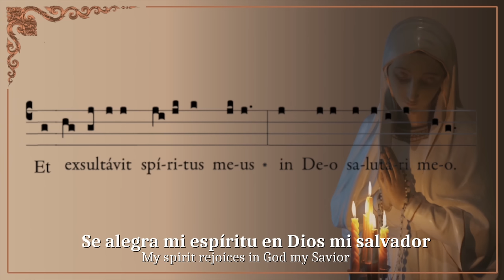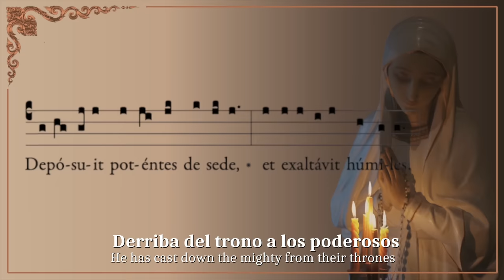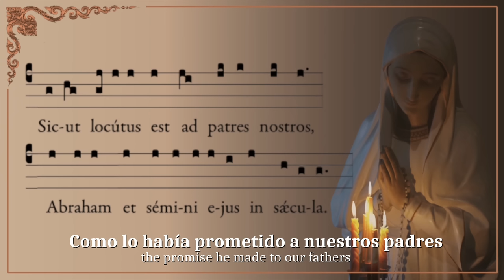Magnificat (Gregorian Chant in Latin) - CANTICLE OF MARY Lk 1, 46-55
If you would like to support our mission, you can donate